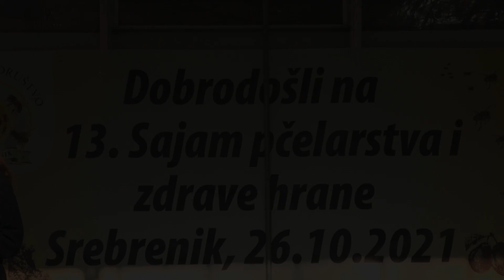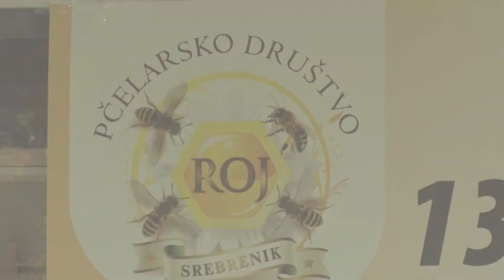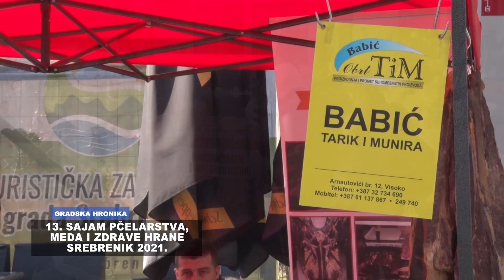13. sajam pčelarstva, meda i zdrave hrane u Srebreniku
Label & Copyright:  Nezavisna televizija Jata d.o.o. Srebrenik

All of the content is the property of the Company Nezavisna televizija Jata d.o.o. Srebrenik - NTV Jata and is protected under copyright laws. Unauthorized usage and reproduction of material in any way is strictly prohibited and punishable.

Adresa: NEZAVISNA TELEVIZIJA JATA d.o.o. Srebrenik
Srebreni grad 1, Srebrenik 75350 Bosna i Hercegovina.